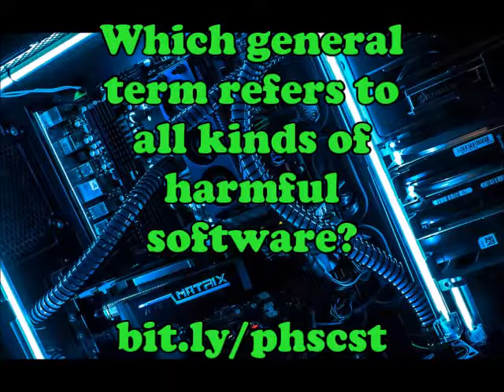CS ED WEEK Day 4